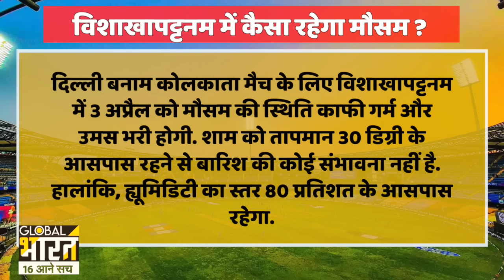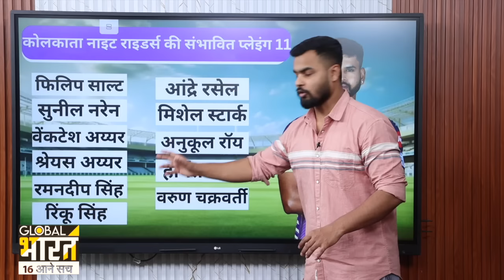ACA-VDCA Stadium Pitch Report: DC Vs KKR IPL 2024 Match 16 Pitch Report | Visakhapatnam Pitch Report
ACA-VDCA Stadium, Visakhapatnam Pitch Report
DC vs KKR 16th Match Pitch Report
DC vs KKR IPL 2024 16th Match T20 Pitch Report
ACA-VDCA Stadium, Visakhapatnam Pitch
DC vs KKR 16th Match Playing 11
DC vs KKR 16th IPL 2024 Match Pitch Report
visakhapatnam pitch report,
visakhapatnam stadium pitch report,
today match pitch report,
visakhapatnam stadium,

DC vs KKR 16th ipl MATCH Pitch Report,
Visakhapatnam cricket stadium Dr. Y. S. Rajasekhara Reddy Cricket Stadium Pitch Report,
Visakhapatnam Pitch Today DC vs KKR 16th ipl Dream11 Team,
DC vs KKR 16th ipl Match Preview & Analysis,
Visakhapatnam stadium, Dr. Y. S. Rajasekhara Reddy Cricket stadium Visakhapatnam,
Visakhapatnam cricket Stadium Pitch Report,
Visakhapatnam Dr. Y. S. Rajasekhara Reddy Cricket Stadium Pitch Report, Visakhapatnam Dr. Y. S. Rajasekhara Reddy Cricket Stadium Report,
DC vs KKR 16th ipl Report,
DC vs KKR 16th ipl Pitch Report,
DC vs KKR 16th dream11 team today,
DC vs KKR 16th ipl today match prediction DC vs CSK 13th ipl 2024,
DC vs KKR 16th ipl live score DC vs KKR live match,
DC vs KKR 16th ipl 2024, delhi vs Kolkata ipl 2024 Match,
DC vs KKR match 2024 Prediction,
DC vs KKR ipl 2024 playing 11,
DC vs KKR match prediction DC vs KKR Live,